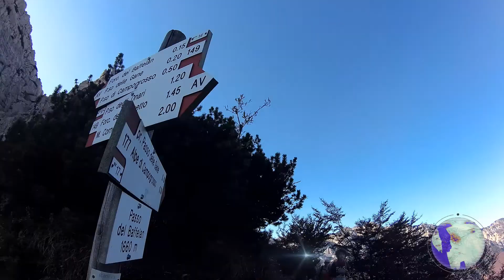Promo Sengio Alto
Il Sengio Alto è una piccola catena montuosa di circa due chilometri che inizia da Pian delle Fugazze e termina all' Alpe di Campogrosso. Costituita da calcare e paragonate per la loro bellezza alle dolomiti presentano un profilo unico e una serie di cime molto interessanti quasi tutte accessibili attraverso sentieri normali o attrezzati.
Il Promo raccoglie una serie di luoghi caratteristici della Catena ed è il primo video di un progetto in cui verranno mostrate le diverse zone del Sengio Alto dal punto di vista paesaggistico ed ambientale. Le brevi clip realizzate dell diverse zone verranno infine assemblate in un unico video. La prima  videoclip del progetto riguarderà la zona di Pian delle Fugazze, Cascata di Brazzavalle e Zona sacra -museale del Pasubio.
Le riprese sono state realizzate nell'estate del 2016, autunno 2017 e inverno 2018 con vari tipi di Camera e Tecniche. Riprese, montaggio e scarpinate sono opera del sottoscritto.

Music
Justin Timberlake - say something -